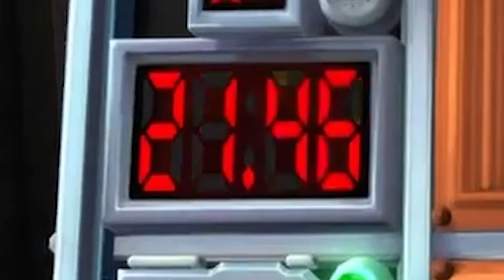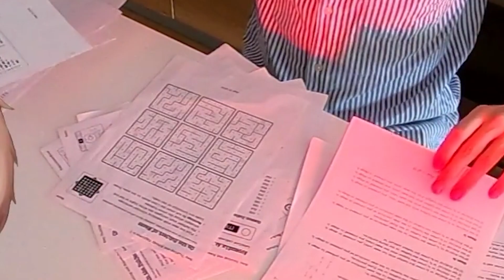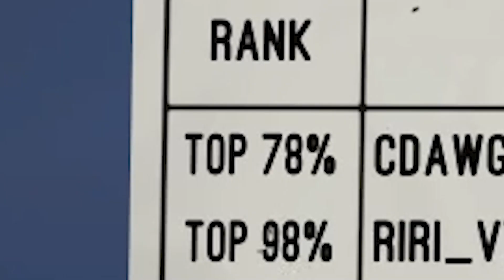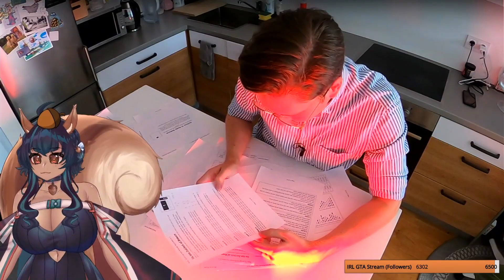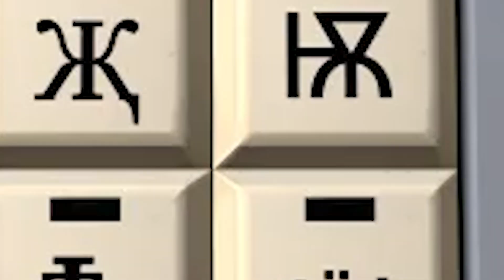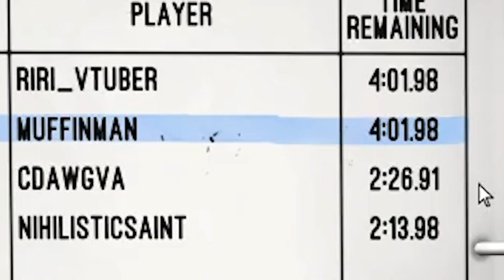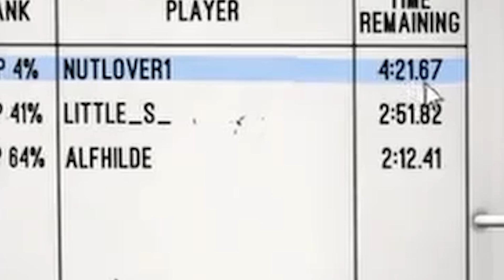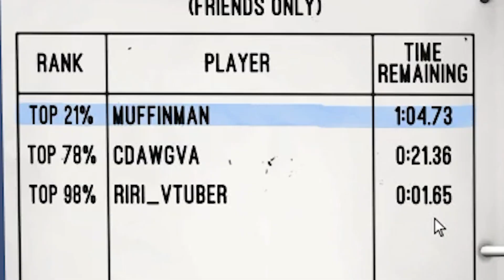Defusing a Bomb with a VTuber is Chaos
I've played Keep Talking and Nobody Explodes before but never have I had such chaos! I can mostly thank chat because I they had a quite big hand in making my defusal process more "interesting". Let me know if you'd ever be interested in a VR version of this!